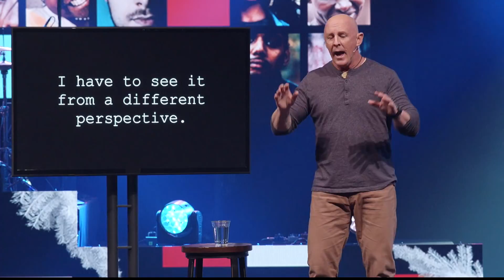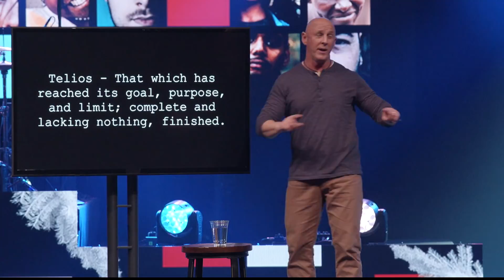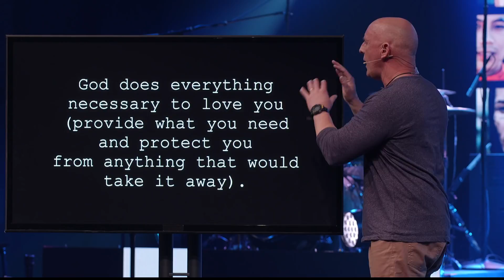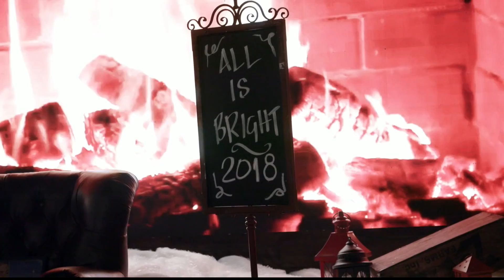Why Do That? - Christmas 2018 - Week 4 (Message Only)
Jesus gave us a goal, a purpose, a kind of life to pursue which is worth giving the rest of our lives to.